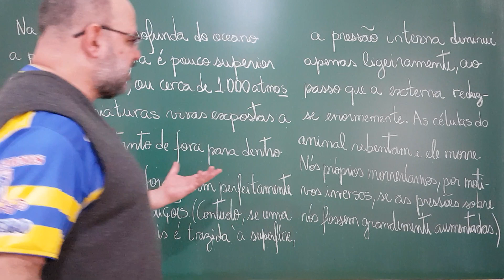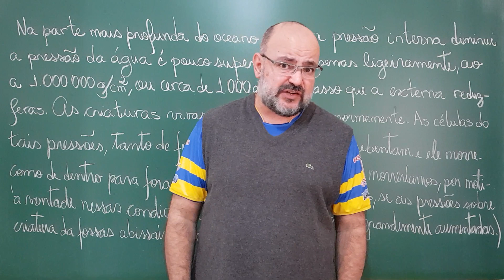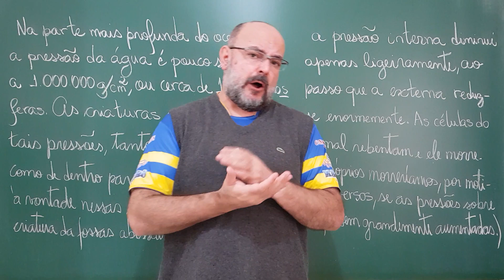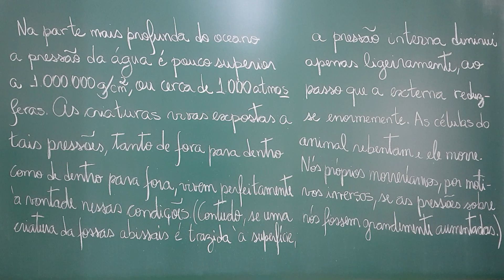Aula 262: (Aula 55 de O Colapso do Universo) - Pressão hidrostática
# CV # Oceania Discutimos a pressão nas áreas mais profundas dos oceanos.
Fontes:
- "O colapso do universo" por Isaac Asimov, Editora Francisco Alves;
- "Geofísica: um breve introdução" por Fernando Brenha Ribeiro e Eder Cassola Molina, Edusp;
- "Escolha a catástrofe" por Isaac Asimov, Editora Círculo do Livro;
- "Cosmos" por Carl Sagan, Editora Universidade de Brasília.

Banco Santander (Código: 033)
Agência: 0218 (Garça/SP)
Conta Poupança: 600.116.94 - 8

Agência: 0305
Tipo: 001
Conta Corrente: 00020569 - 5